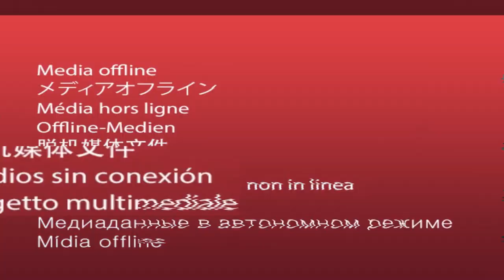TELEGRAM PARA NEGÓCIOS: Diferenças entre WhatsApp e Telegram | Rejane Toigo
Como eu havia prometido no meu vídeo sobre tendências de marketing digital, vou começar uma série sobre o Telegram.

O Telegram é uma ferramenta de mensagens digitais semelhante ao Whatsapp e nesse vídeo especificamente nós começaremos justamente com a diferença entre WhatsApp e Telegram.

Muitas pessoas já usam o WhatsApp para negócios e o que muita gente não sabe é que também pode usar o Telegram para negócios.

Mas qual é o melhor? Qual usar? Quais as vantagens? Qual o melhor para enviar arquivos? Qual é o mais seguro?

Não criemos pânico, Cara Pálida! A Rê aqui vai te mostrar a diferença e quais as vantagens em cada um deles e você pode decidir qual o melhor para o seu negócio online ou para seu negócio físico.

Aproveita e já deixa nos comentários qual dos dois você usa? E quais são suas dúvidas sobre o Telegram?

TAGS